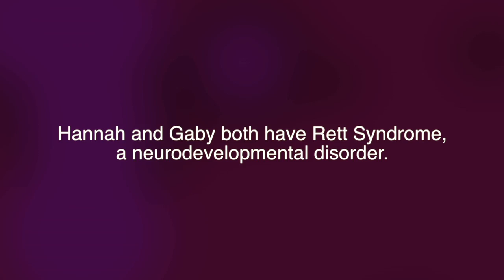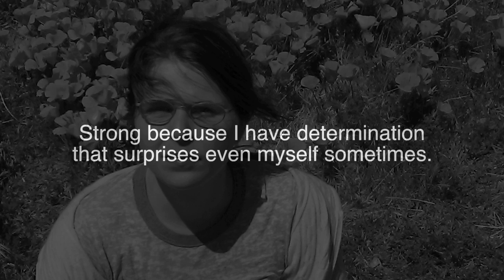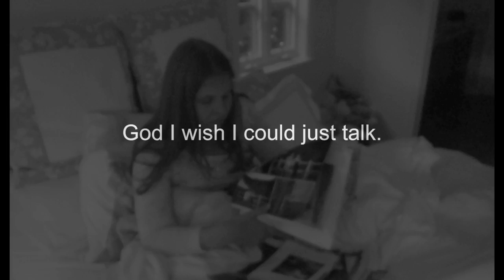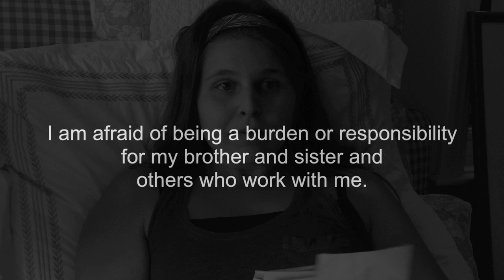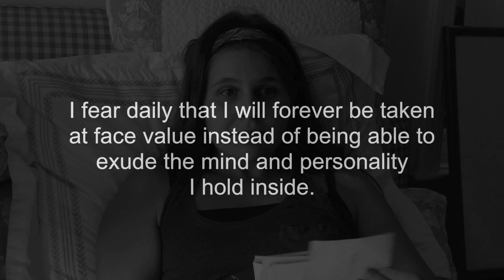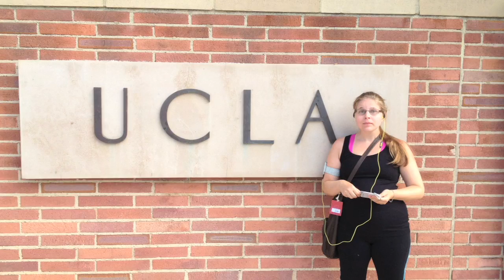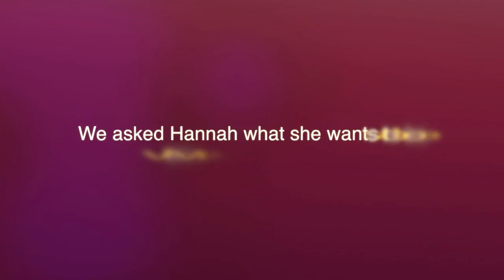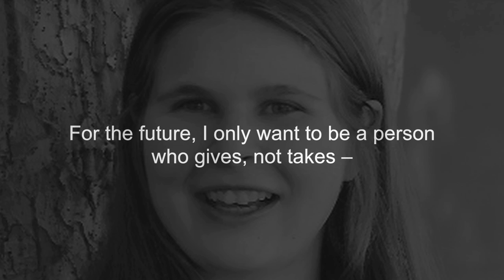Hope for Hannah & Gaby Gala 2013 | Rett Syndrome Research Trust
A touching video featuring Hannah Epstein and Gaby Valner's valiant efforts to communicate. The video, made by Nanea Miyata, Mari Fagel, and Romi Barta, debuted at the Hope for Hannah & Gaby Gala on October 10, 2013.  To make a donation to help Hannah, Gaby and all the children and adults struggling to be heard please

The Rett Syndrome Research Trust is a non-profit exclusively devoted to global research on Rett Syndrome and related MECP2 disorders. Our goal is to heal children and adults who will otherwise suffer the effects of these disorders for the rest of their lives.